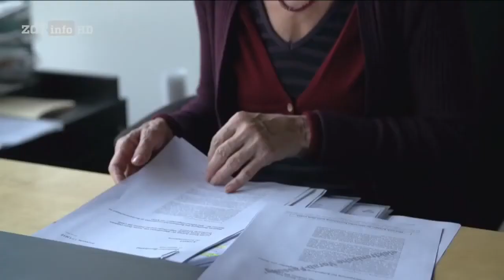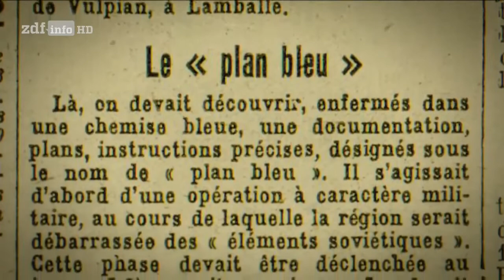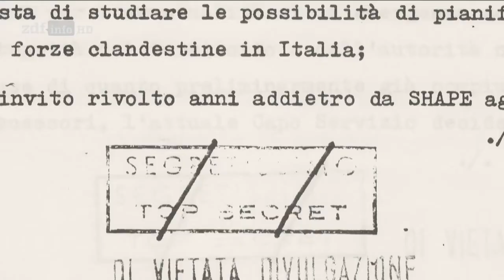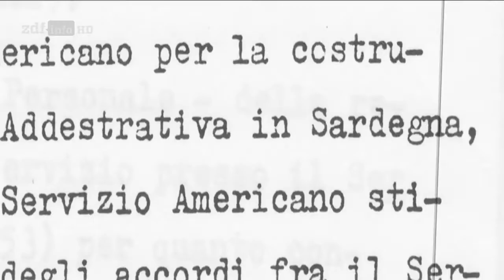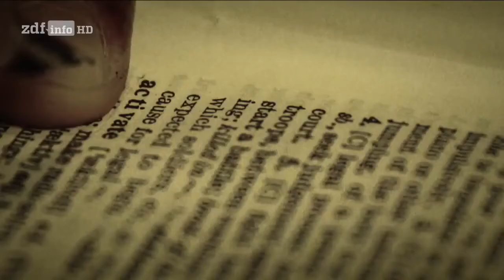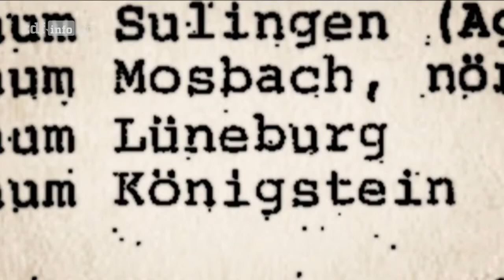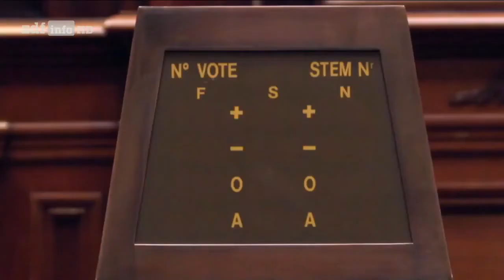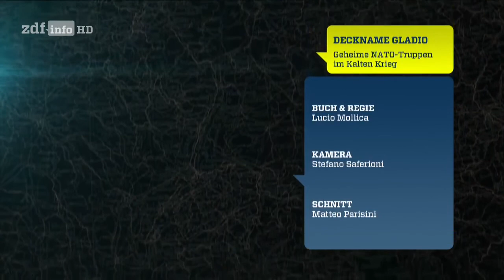Deckname Gladio - Geheime NATO-Truppen im Kalten Krieg | Dokumentation | HD | ZDF | 2015